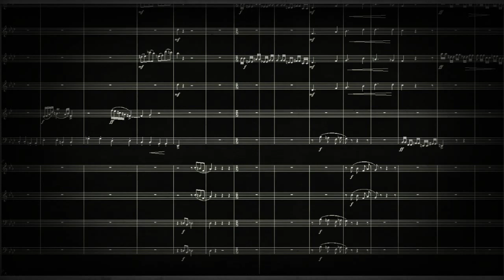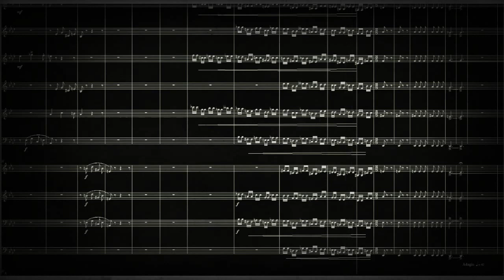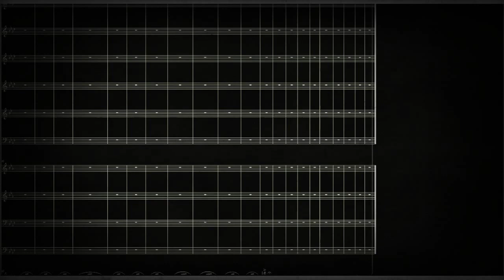DOK 10.8 - Madrugada Sombria (Fm)